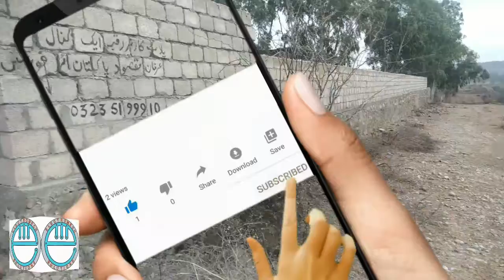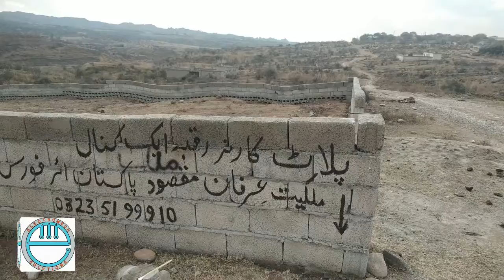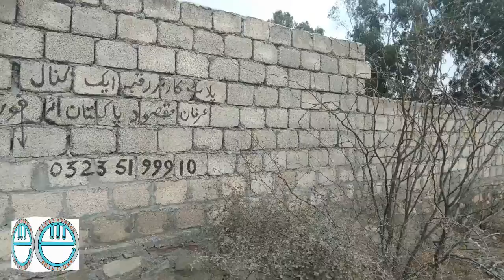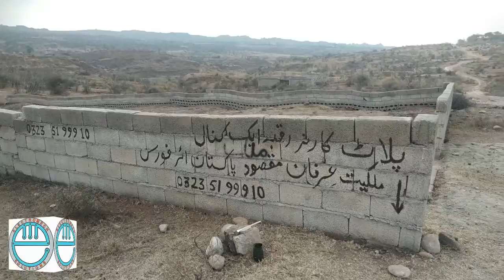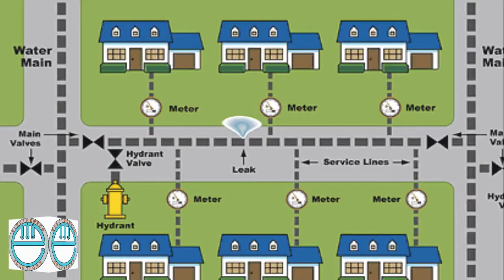Faisal Town Phase 2 and Gulshan e Kashmir Solution || Scandal of Faisal town2 / Gulshan e Kashmir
Faisal Town Phase 2 and Gulshan e Qashmir Solution II Scandal of Faisal town2 / Gulshan e Qashmir. Proud to serve you through ElectroMech Solutions.

Also Watch:
Faisal Town Phase 2 // Protest against Faisal Town phase 2. Gulshan e Kamir Protest latest update.